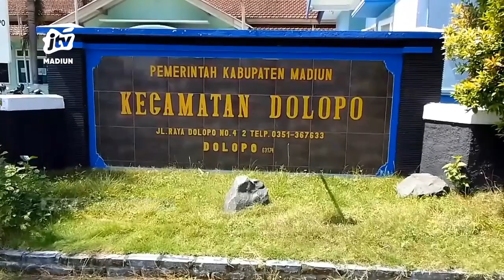KAB MADIUN - Hadiah Lalat Dari Emak Emak Buat Camat Dolopo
Sekumlah emak emak fi kabupaten madiun mengantarkan bingkisan berisi lalat dan tepung ke kantor kecamatan. Aksi ibu ibu ini sebagai wujud protes terhadap aktivitas peternakan ayam di dekat pemukiman mereka  yang menimbulkan bau tak sedap dan ribuan lalat.